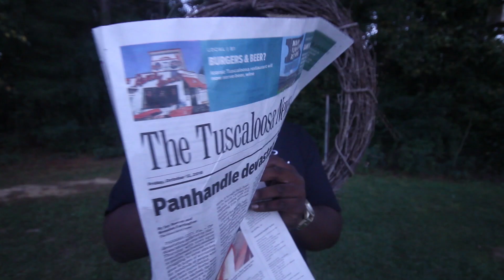TEMPER "VENT" MUSIC VIDEO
SHOT BY CED MIMS EDITED BY TEMPERWORLD FILMS
TT3 OUT NOW! MOST WANTED 2 OTW!!